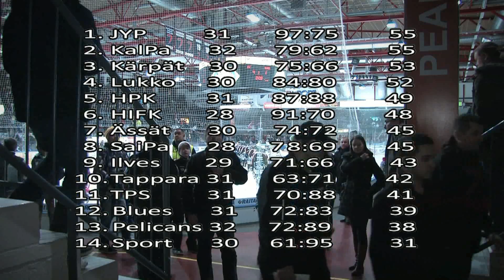13.12.2014 Lehdistötilaisuus JYP - ILVES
JYP - ILVES lehdistötilaisuus 13122014
JYP lähti illan kotiottelun voittajana 4-1 Joulutauolle myös sarjajohtajana.  Tilaisuudessa päävalmentajat Marko Virtanen ja Tuomas Tuokkola.  Valmentajilta komentoitia myös kaudesta Joulutauolle lähdettäessä. Pelaajahaastattelussa JYP pelaajat Juuso Pulli ja Markus Nenonen. Lehdistötilaisuuden juontaa tutusti Jari Lindström. Tuotanto LännenFilmit Tv&Filmituotanto / Kolmeyksi tv-kanava.